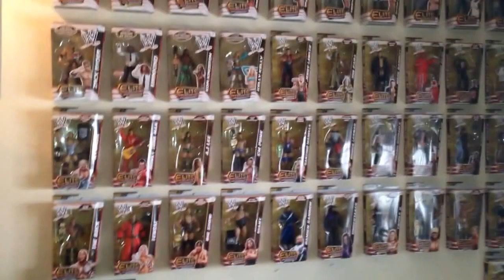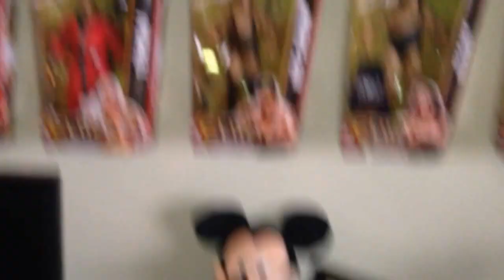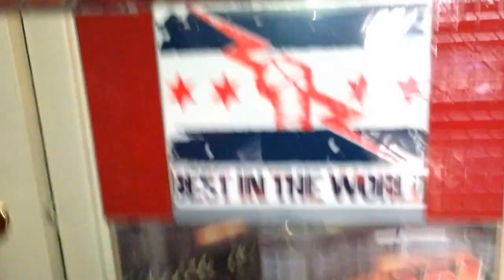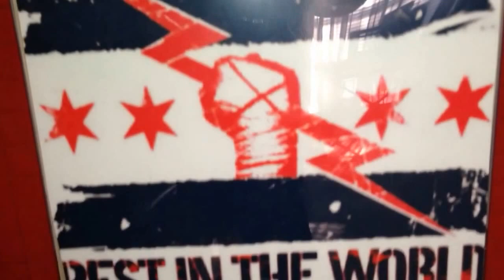New Tru boppv pickups!!!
Amazing pickups!!!